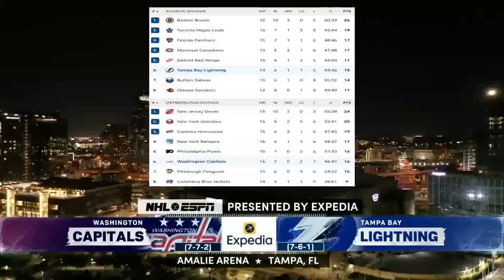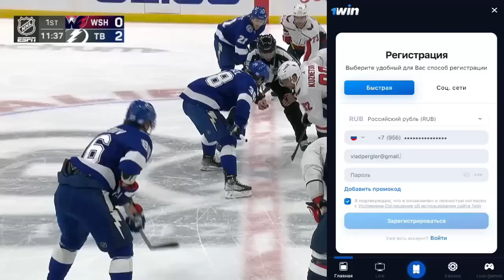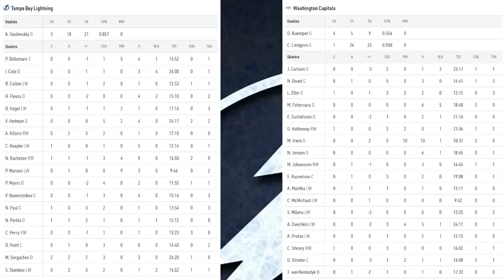Тампа-Бэй – Вашингтон / Обзор матча / 14.11.2022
Tampa Bay Lightning - Washington Capitals
НХЛ - регулярный сезон 2022-23
Стадион: Амали-Арена (Тампа, США)
вместимость: 19500

Тампа-Бэй-
2 Сергачев (Пербикс, Стэмкос)
9 Кучеров (Хэйгл, Сергачев)
12 Пербикс (Сергачев, Киллорн)
17 Сергачев (Кучеров, Стэмкос)
54 Кепке (Марун, Пойнт)
58 Пол (Киллорн)

Вашингтон-
39 Шири (Манта, Кузнецов)
58 Эллер (ван Римсдайк, Юханссон)
59 Хэтэуэй (Дауд)